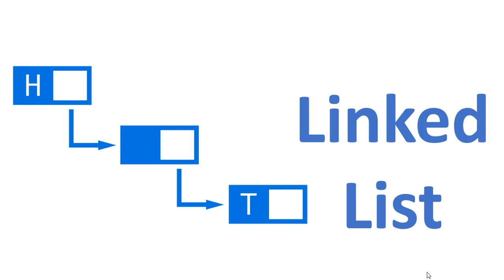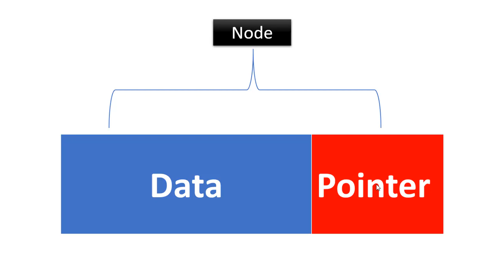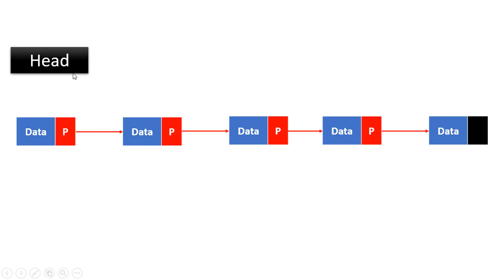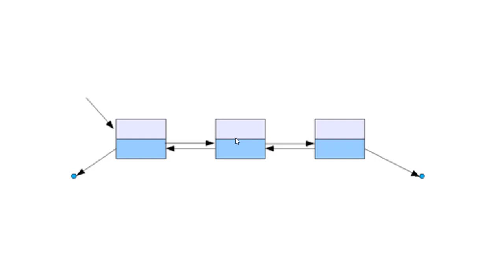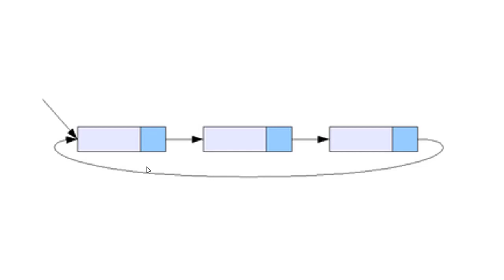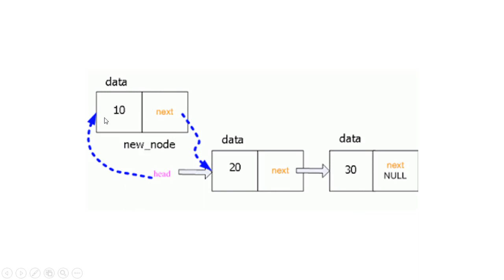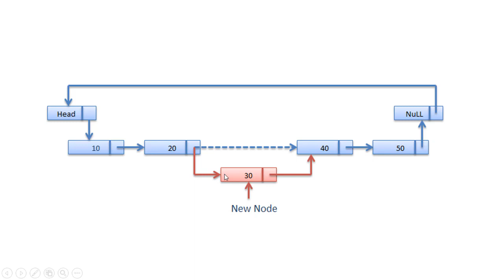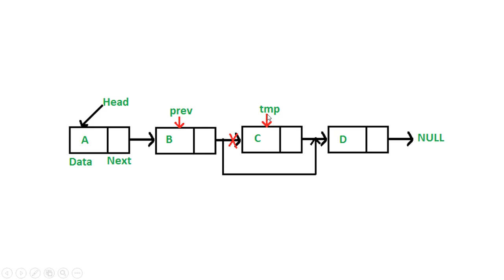Data_Structure | Linked List